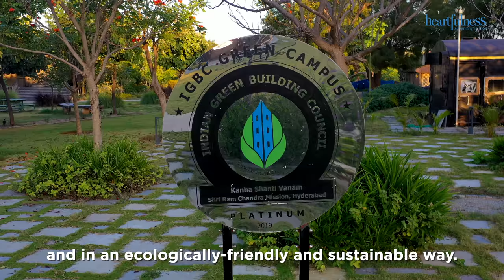Beauty of Kanha Shanti Vanam | Soul of yoga and spirituality | Heartfulness Headquarters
Download the latest iOS and Android Heartfulness app Surrounded by millions of trees, endangered species, welcoming people from all over the world to rejuvenate, Kanha Shanti Vanam, the world's largest meditation center located in Hyderabad is the home to positivity, love, peace, and spirituality.